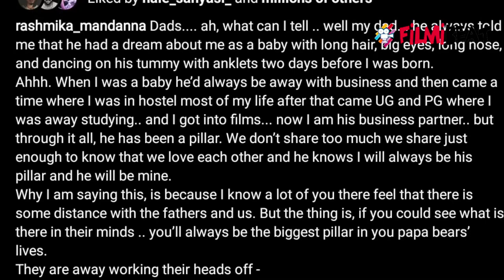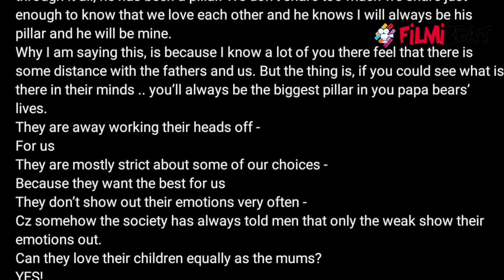Rashmika Mandanna writes a note about her dad | Instagram Feed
ರಶ್ಮಿಕಾ ಮಂದಣ್ಣ ಸಾಮಾಜಿಕ ಜಾಲತಾಣದಲ್ಲಿ ಸದಾ ಸಕ್ರಿಯ. ಮೊದಲೆಲ್ಲಾ ತಮ್ಮ ಸಿನಿಮಾಗಳು, ಗೆಳೆಯರ ಬಗ್ಗೆ ಪೋಸ್ಟ್ ಹಾಕುತ್ತಿದ್ದ ರಶ್ಮಿಕಾ ಇತ್ತೀಚೆಗೆ ಕುಟುಂಬದವರ ಬಗ್ಗೆಯೂ ಸಾಕಷ್ಟು ಪೋಸ್ಟ್‌ಗಳನ್ನು ಹಾಕುತ್ತಿದ್ದಾರೆ.

Rashmika Mandanna posted emotional post about her father. She said it take years to understand my dad's love.